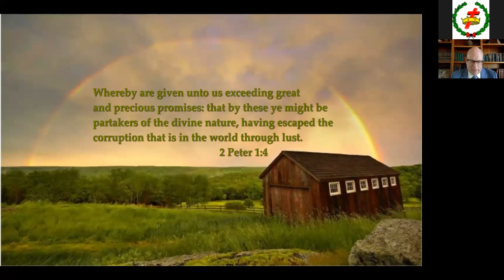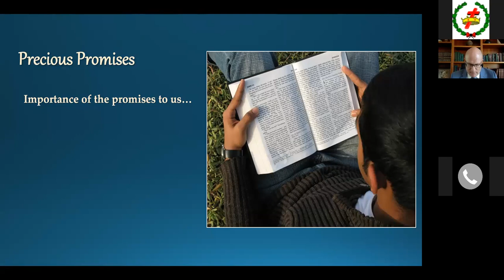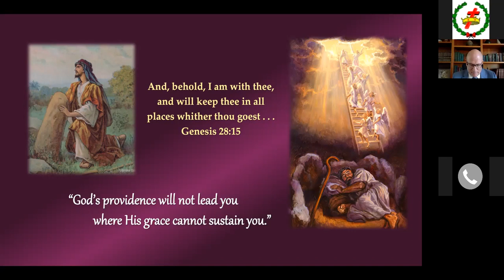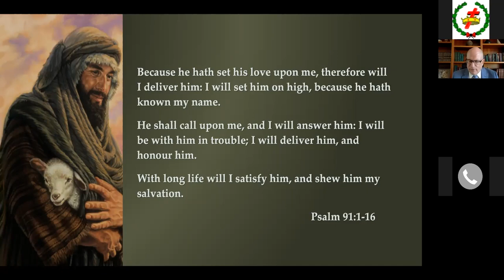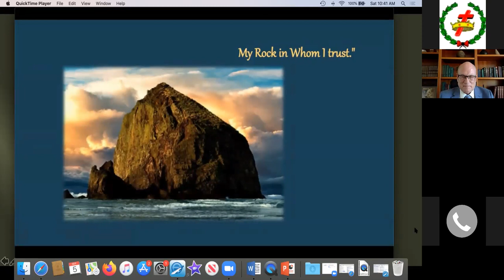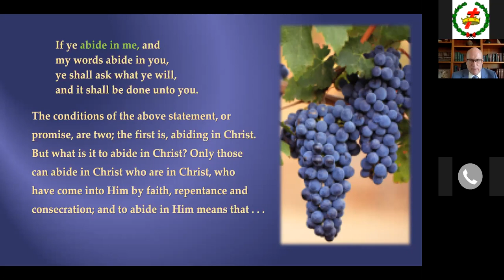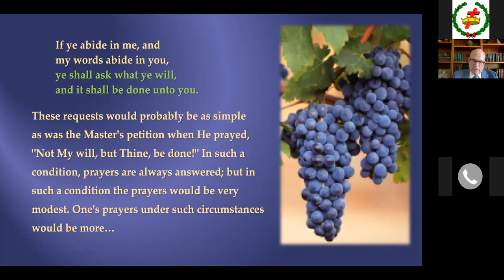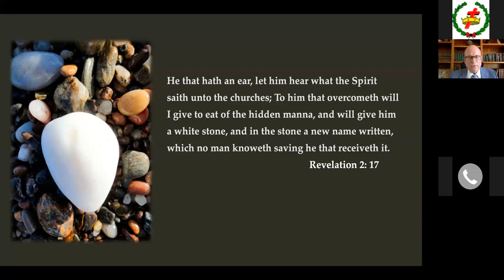Exceeding Great and Precious Promises - Joe M - 2020-09-05